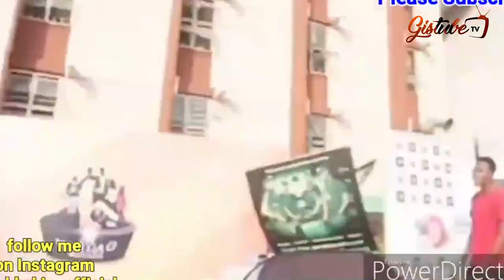TOP 10 H1DDEN FACTS ABOUT LAYCON OF BBNAIJA,HIS BIOGRAPHY & NETWORTH YOU NEED TO KNOW.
TOP 10  FACTS ABOUT LAYCON OF BBNAIJA,HIS BIOGRAPHY & NETWORTH YOU NEED TO KNOW.